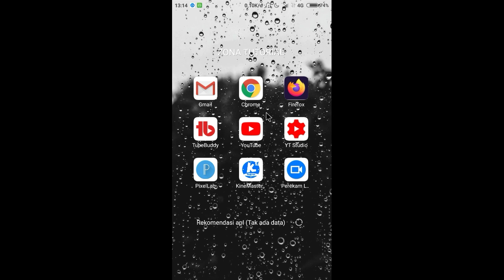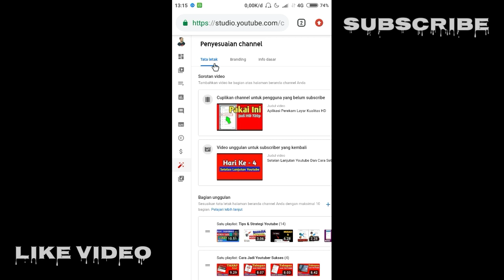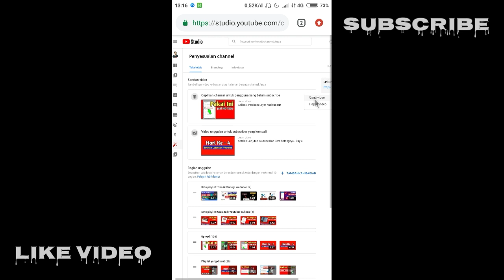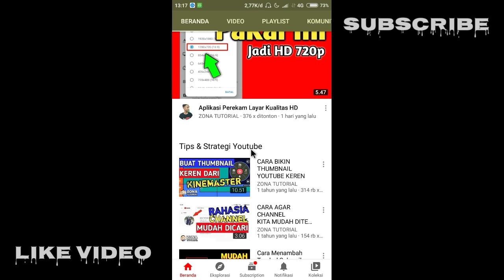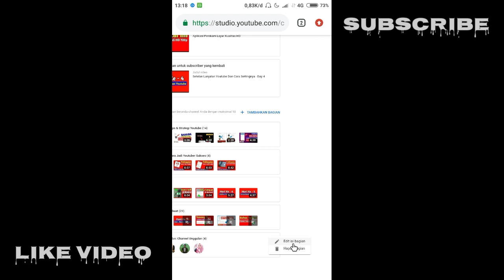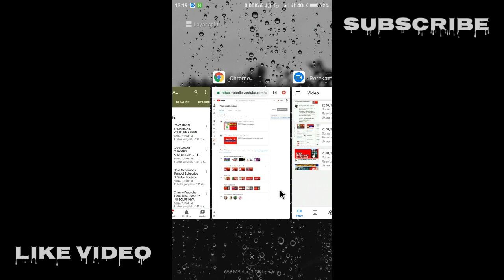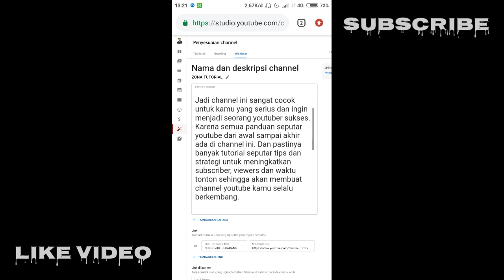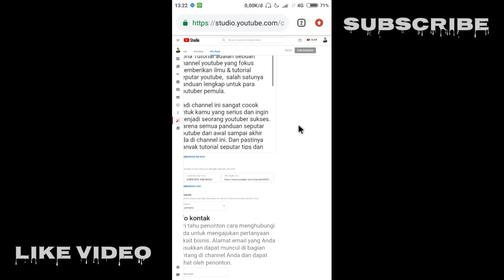Fitur Baru Youtube Ini Wajib Di Coba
Kali ini Fitur Baru Youtube 2020 lebih bagus dan bermanfaat untuk Mengatur Tampilan Channel Youtube.karena Fitur Terbaru Youtube ini menggabungkan beberapa kebutuhan channel dalam satu menu Youtube Studio seperti kita bisa Sesuaikan Channel Youtube lebih mudah. Berikut review atau penjelasan Zona Tutorial tentang Fitur Youtube Studio Terbaru.

Video Lainnya :
Panduan Jadi Youtuber